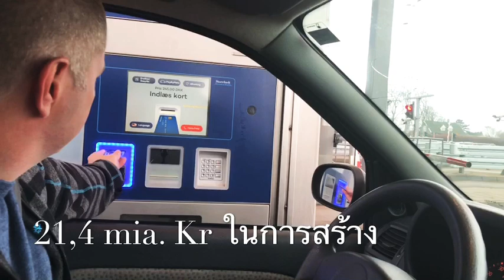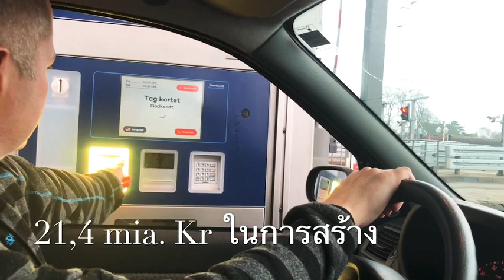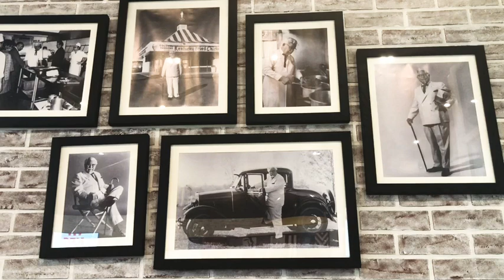แม่บ้านอินเตอร์ Storbæltsbroen Fyn Sjælland สะพานข้ามแม่นํ้าที่สวยที่สุดในเดนมาร์ก Pla Denmark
Storebæltsbroen ความยาว 17 กิโล สร้างเสร็จเมื่อ 14 juni 1998 ราคาการก่อสร้าง 21,4 ล้าน kr.
ค่าสะพานจ่ายครั้งละ 245kr ต่อครั้ง

Facebook :pla pla puggaard
Line คลิ๊กเลยค่ะ